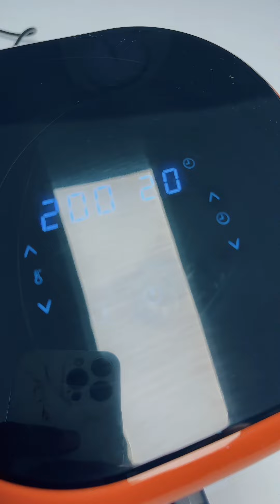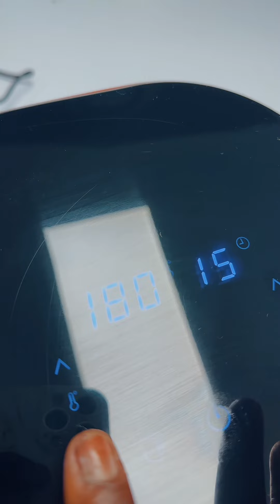un modo semplice per preparare il pollo con friggitrice all'aria/ easy way make to airfryer chicken